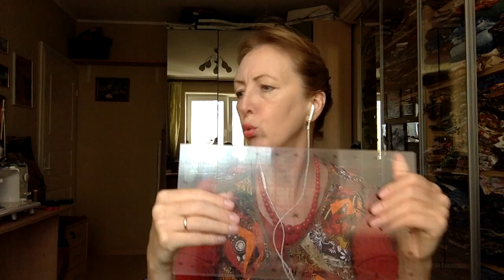Лоскутный эфир 45. Коврики-маты и линейки. Как сшить? Как сделать?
🔴 Простые и понятные онлайн-курсы по лоскутному шитью для новичков, любителей и мастеров

В Лоскутном эфире 45 мы  коротко рассмотрим, какие коврики и линейки полезно иметь рукодельнице.
Смотрим разные варианты.
А у вас какой коврик? Какими линейками вы пользуетесь?

Немного обо мне:
Мастер лоскутного шитья, преподаватель.
Родилась в г. Томске, с 2002 года живу в Москве.
Закончила 3 финансовых вуза и до 2014 года работала топ-менеджером в международных компаниях. Сознательно ушла в лоскутное  шитье,  за 4 года создала 296 крупных лоскутных проектов. Участник, преподаватель и  докладчик российских и международных выставок.  Замужем, двое взрослых детей. Пишу книгу о творчестве и лоскутном шитье.